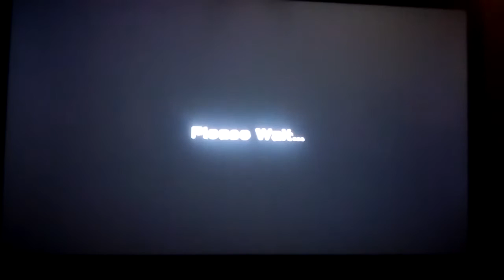Driver 2 Replay - Cops n' Robbers in Havana 1 (Multiplayer)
Cops n' Robbers at Vedado (Multiplayer)